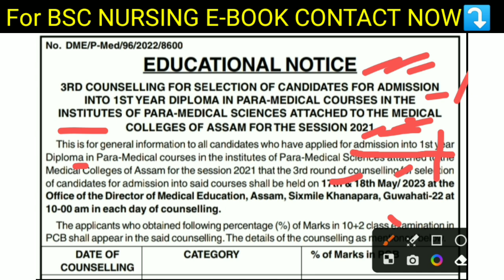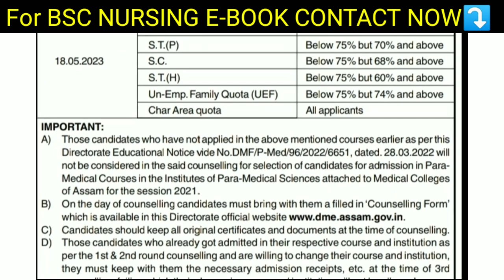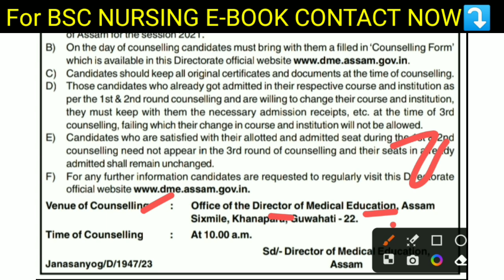DME PARAMEDICAL NEW Counseling NOTICE OUT🔥(অপেক্ষাৰ অন্ত পৰিল)